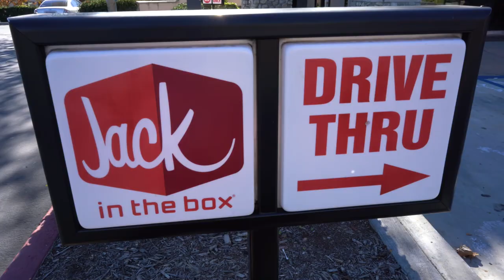New Tesla. Christmas Returns Ontario Mills, Victoria Gardens. Best Thing For Christmas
Lisa and the new Tesla. Christmas returns at Ontario Mills and Victoria Gardens. We ask people what is the best thing they got for Christmas? Have an awesome day, Billisa